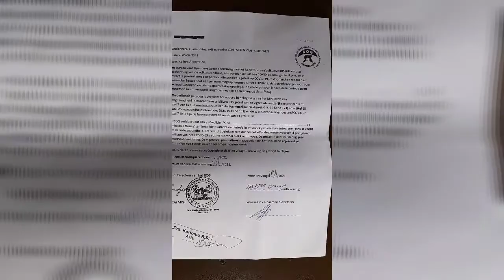walang taxi lakad time haha Ulan init pinawisan din sapag lakad nagutom haha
hirap pag wlang sasakyan wla din taxi lakad nlang haha